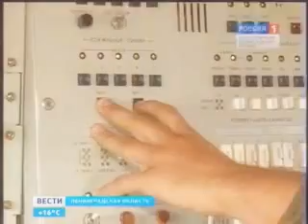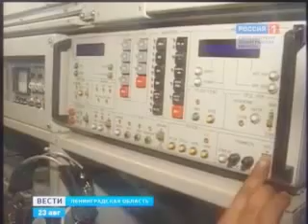Батальон Связи Мобильных Узлов (БСМУ)